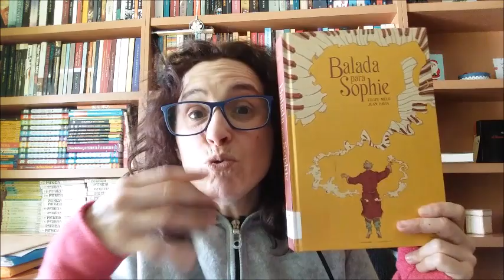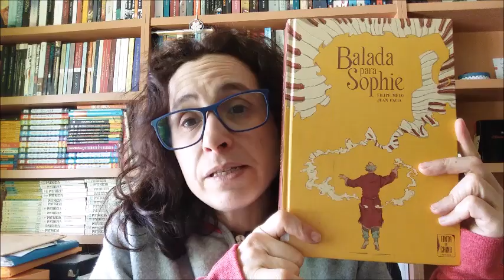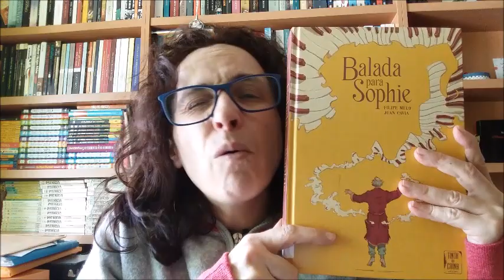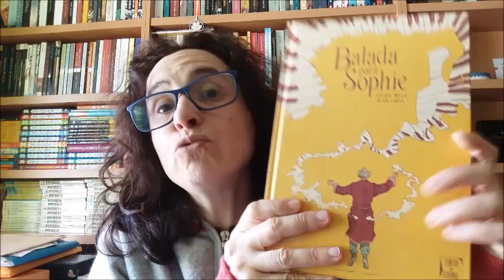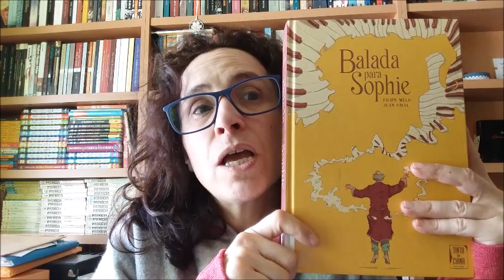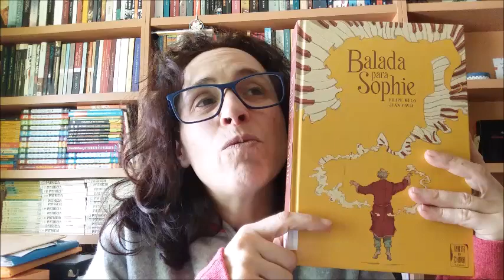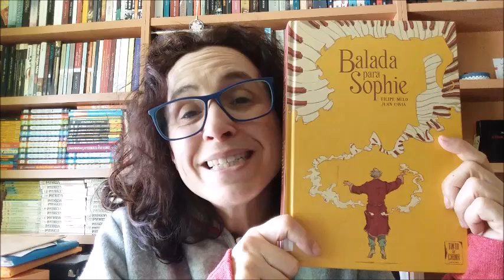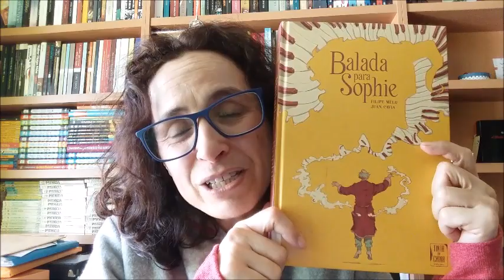OPINIÃO | Balada para Sophie, de Filipe Melo + Juan Cavia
E eis o que acontece quando dou uma facadinha na minha TBR!!! Uma leitura arrebatadora!